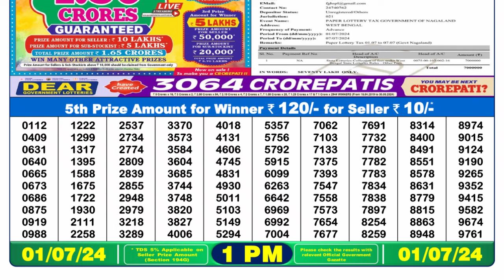🔴 Lottery Sambad Live 01:00pm 01/07/24 Morning Nagaland State Dear Lottery Result Pdf Download